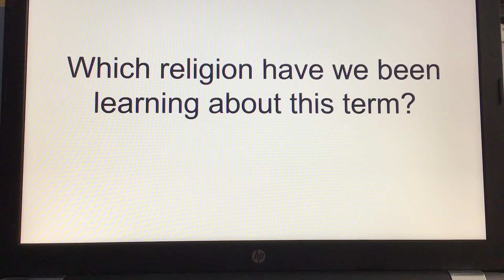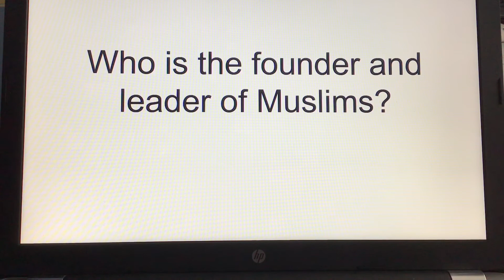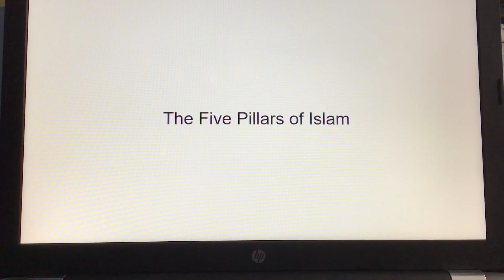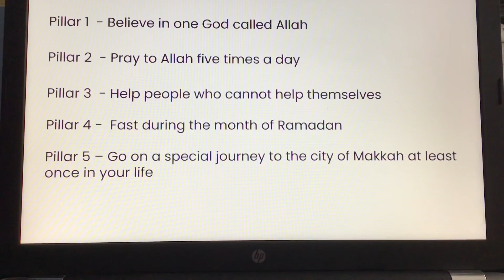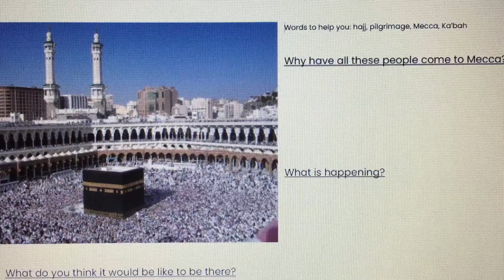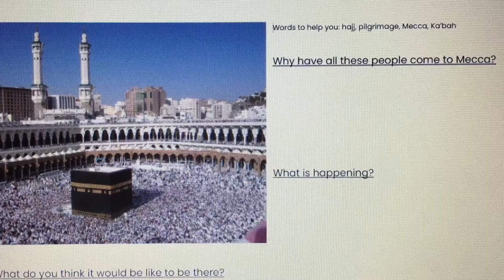Year 1 RE lesson 5 for Spring Week 8